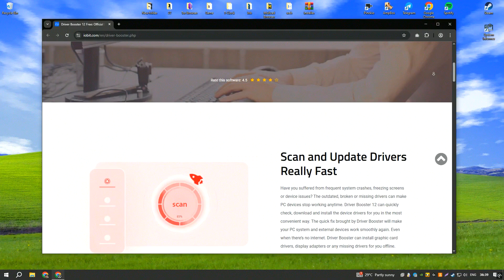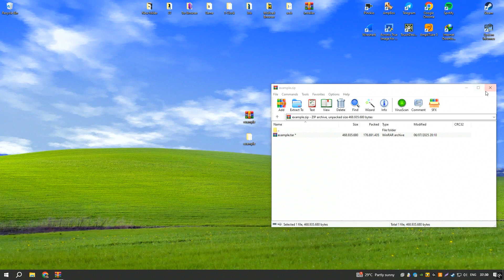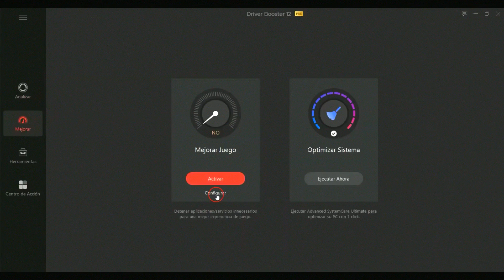Driver Booster 2025 Download | How to Download Driver Booster 12 | Download IObit Driver Booster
How to Download Driver Booster 2025?

0:01 - What will be in the video
0:08 - How to download Driver Booster 12
0:59 - How to install Driver Booster 12
1:26 - Working with the program